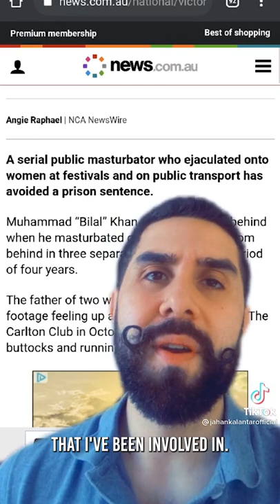A serial public masturbator avoid prison sentence! 😱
This headline of a serialpublicmasturbator reminded me of my previous case about a person who had this perverse need to expose himself to other people.

Send us your enquiry and a member of our team will be in touch within 24 hours to discuss your requirements.